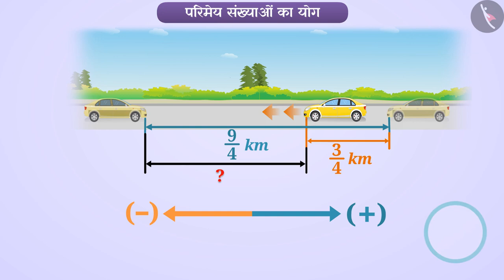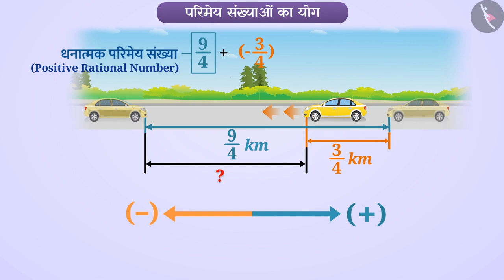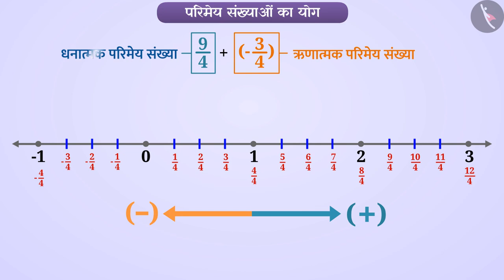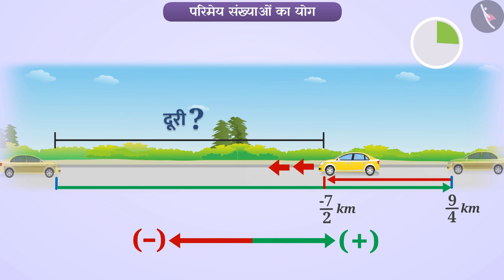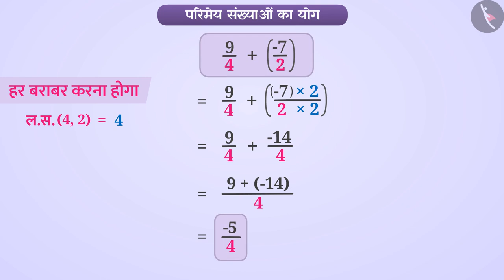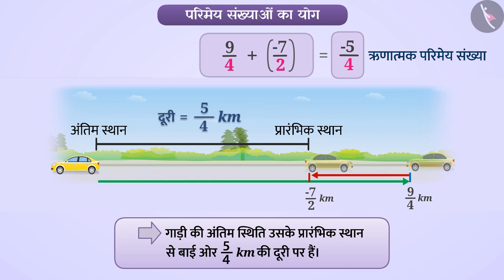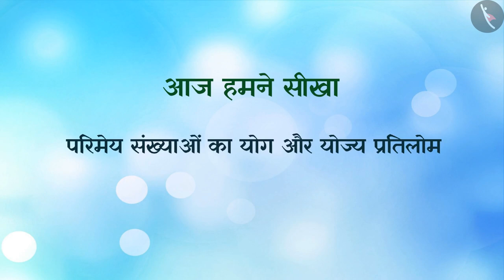परिमेय संख्याओं का योग | Part 1/3 | Addition of Rational Numbers | Hindi | Class 7